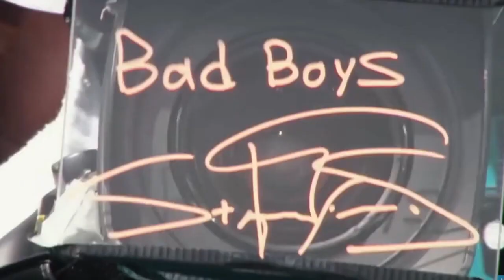Matteo Berrettini Funny Moments (part2)! 😂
Some funny and cute moments from Matteo Berrettini :p